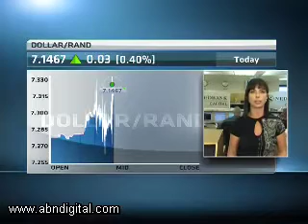21 February - JSE Lunchtime - Brigid Taylor - Nedbank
Alishia Seckam speaks to Brigid Taylor, Head of Institutional Flow Sales, Nedbank Capital looking at:
Rand Dollar
Preview of the budget speech